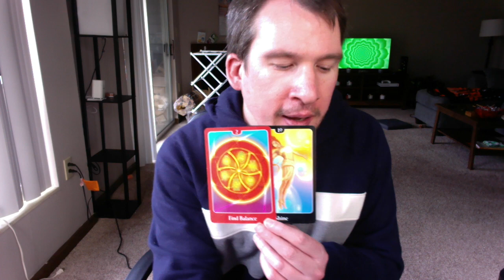Daily Angel Card Reading 03 04 22 Alex Artman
March 2022 Special
Teady Bear:  Donations are Welcomed He costs me $100 bucks a month roughly for the supplies and insurance for him.   here below are a list of supplies I get
* insurance
God Bless You,
Alex :)